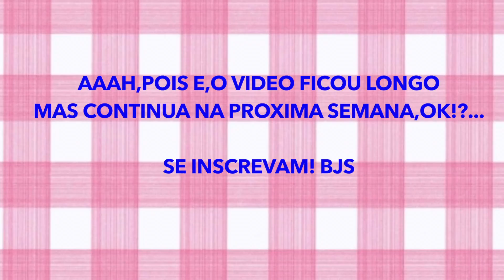50Fatos sobre mim : MINA LOUCA! [Parte 1]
Resolvi fazer essa tag cheia de curiosidades para voces poderem me conhecer um pouco mais !

E nao eh que enquanto eu estava gravando eu tive algo inesperado? Cliquem e saibam o que aconteceu!